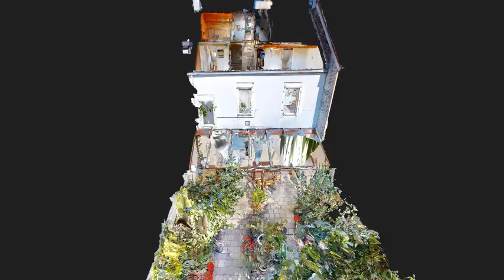Pannesheiderstraat 104, Kerkrade - Erik Bessems Makelaardij